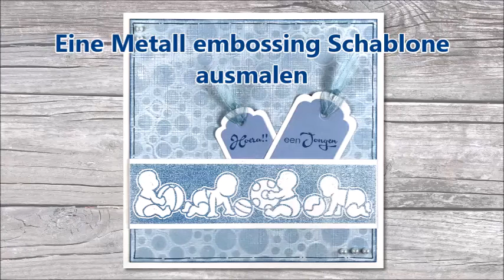Embossing Pakket DU